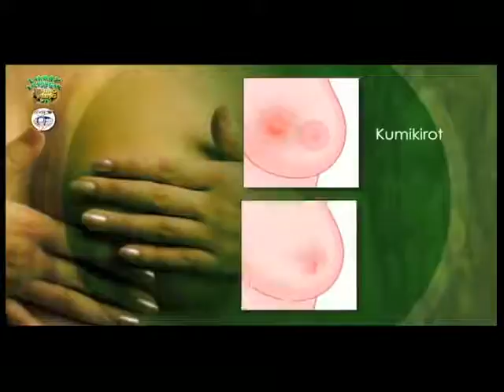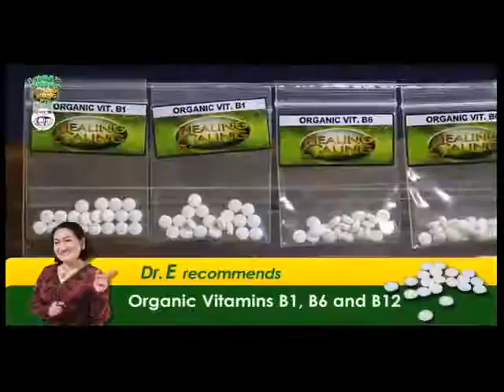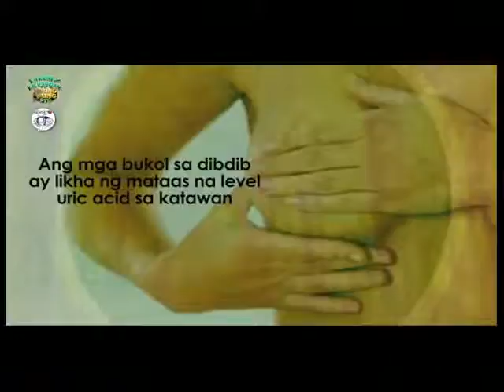Healing Galing SO4EP03 Mothers Day pt4